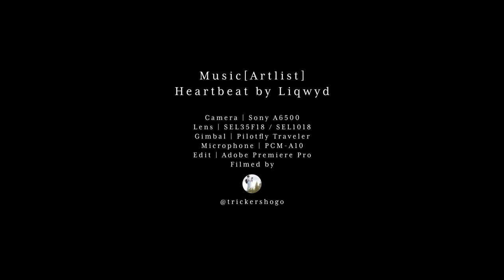WORLD OF TRICKING 2019 | Cinematic Vlog Episode 3 Part 2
"WORLD OF TRICKING 2019"
□Location
Harborland, Kobe, Hyogo, Japan
□Music
Heartbeat by Liqwyd [Artlist]
□Camera/Lens
Sony A6500
□GImbal
Pilotfly Traveler
□Microphone
Sony PCM-A10
□Edit
Adobe Premiere Pro